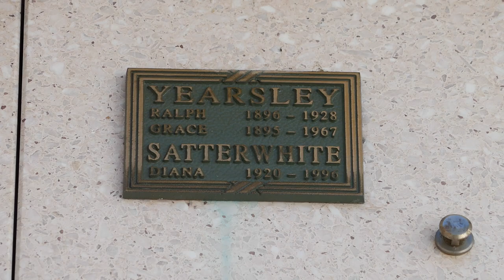Actor Ralph Yearsley Grave Forest Lawn Hollywood Hills Memorial Park California September 14, 2023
Actor Ralph Yearsley & Actress Grace Yearsley Graves Forest Lawn Hollywood Hills Memorial Park California USA September 14, 2023.
Actor. He was a star of the silent film era who was best known for playing the secondary roles or minor character roles of cousins, sons, cowboys, thugs, and criminals, usually in dramatic films, musical films, comedy films, and classic western films. He will be best remembered for playing the role of 'Italian Cecco' in the family adventure fantasy film, "Peter Pan" (1924). The film which was directed by Herbert Brenon, which was written for the screen by Willis Goldbeck, which was based on the play of the same name, "Peter Pan," by J.M. Barrie, and which also starred Betty Bronson, Ernest Torrence, George Ali, Jack Murphy, Philippe De Lacy, and Anna May Wong, tells the story of Peter Pan who enters the nursery of the Darling children and, with the help of fairy dust, leads them off to Never Never Land, where they meet the nefarious Captain Hook. He was born as Rudolf Alexis Hains Von Veltheim in London, England, to a father from Germany, named Baron L. Von Veltheim, and a mother from St. Petersburg, Russia, named Mary L. Yearsley on October 6, 1896. He was educated locally and then trained in a medical school before deciding to move to the United States to pursue an acting career. He made his actual film debut playing the role of 'Zeke Hawker' in the silent film comedy, "Pardon My French" (1921). The film which was made through Goldwyn Pictures Corporation and which was directed by Sidney Olcott, which was produced by Messmore Kendall, which was written for the screen by Edward Childs Carpenter, Irvin S. Cobb, and Harry O. Hoyt, and which also starred Vivian Martin, George Spink, Thomas Meegan, Grace Studdiford, Walter McEwen, and Wallace Ray, tells the story of a traveling theatrical troupe which is stranded in a small town, and the leading ingenue, Polly, returns to her New York City hometown broke. She and her friend Bunny, desperate for a job, convince the Hawkers, a "nouveau riche" family from Kansas, that they are French and an experienced maid-and-butler team. Young Zeke Hawker is smitten with Polly, but Polly is attracted to their neighbor, a famous actor named MacGillicuddy. One night at a swanky party given by Mrs. Hawker, her jewels wind up stolen, and Polly is suspected of it. Complications ensue until Polly discovers who the real thieves are. Besides, playing the role of 'Zeke Hawker' in the film, "Pardon My French" (1921), and playing the role of 'Italian Cecco' in the family adventure fantasy film, "Peter Pan" (1924), his many other film credits include, "Tol'able David" (1921), "Why Not Marry?" (1922), "The Village Blacksmith" (1922), "Tom Mix In Arabia" (1922), "A Chapter In Her Life" (1923), "Anna Christie" (1923), "The Call Of The Canyon" (1923), "The Hill Billy" (1924), "Valley Of Hate" (1924), "The Fighting Sap" (1924), "Another Man's Wife" (1924), "One Night In Rome" (1924), "The Gambling Fool" (1925), "Hurricane Hal" (1925), "Desert Gold" (1926), "The Kid Brother" (1927), "Born To Battle" (1927), "Rose-Marie" (1927), "The Little Shepherd Of Kingdom Come" (1928), and "The Big Killing" (1928). His last film role was playing 'The Killer' in the dramatic musical romance film, "Show Boat" (1929). The film which was directed by Harry A. Pollard (which he also wrote), and Arch Heath, which was also written for the screen by Edward J. Montaigne and Tom Reed, and which also starred Laura La Plante, Joseph Schildkraut, and Emily Fitzroy, is based on Edna Ferber's original novel of the same name, "Show Boat" (1926). The film was released to the general public on July 28, 1929, a few months after his death. During his acting career, he also used the name, R. Yearsley. His promising acting career was cut short after he chose to take his own life at his home in Hollywood, California, on December 4, 1928, at the age of 32. He was taken to the Georgia Street Receiving Hospital in Los Angeles, California, where he was pronounced dead and the initial cause of his death was found to be a gunshot wound to his head. He apparently had been despondent for several months after only finding work as an extra. Following his death, he was cremated at Hollywood Memorial Park (now Hollywood Forever), in Hollywood, California, and his ashes were buried in a niche in the Courts of Remembrance Section in Forest Lawn Memorial Park in Hollywood Hills, California. He was married to Grace Yearsley (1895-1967), a silent film actress and one of the charter members of local 776 Motion Picture Film Editors, until his death on December 4, 1928, at the age of 32. The couple had one child together, a daughter named Diana Yearsley (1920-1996, later Satterwhite). The ashes of his wife Grace who passed away on April 30, 1967, at the age of 71, and his daughter Diana are buried with him in the Courts of Remembrance Section in Forest Lawn Memorial Park in Hollywood Hills, California.